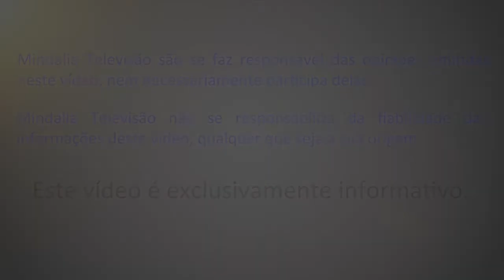Uma Educação alicerçada no Amor é o Futuro, por Gustavo Santos